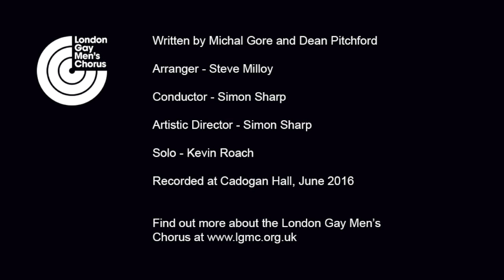I Sing the Body Electric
From History at Cadogan Hall, June 2016. With the Orion Symphony Orchestra.